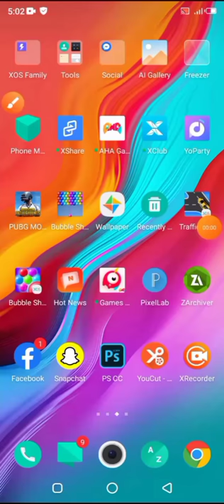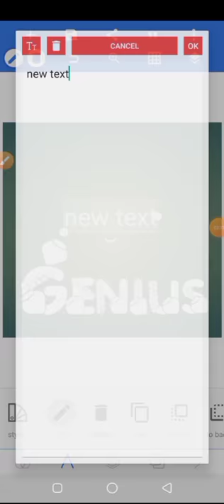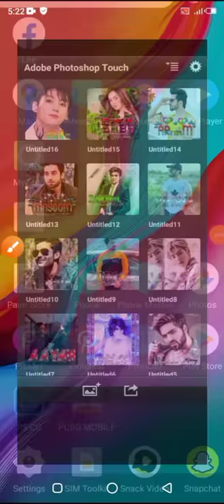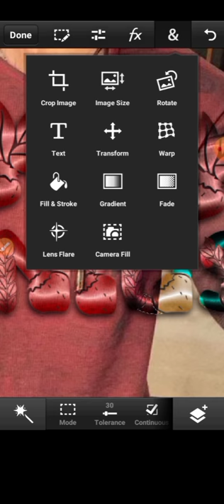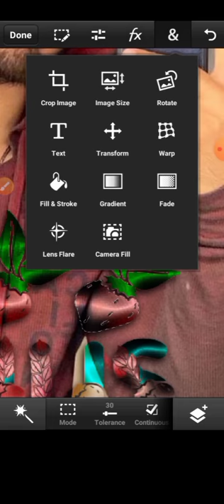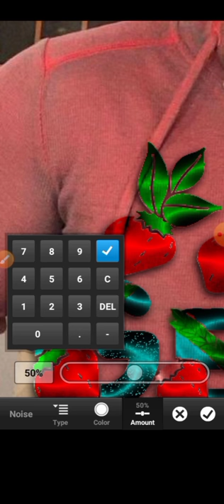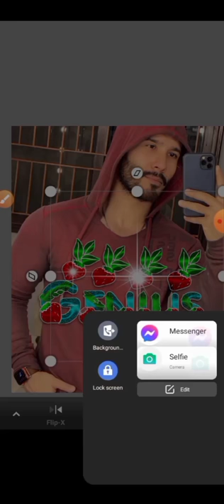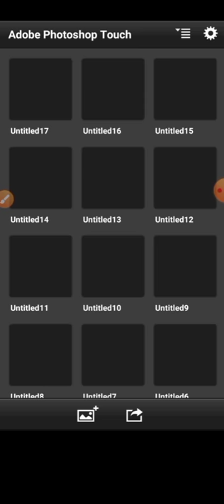glass font editing New strawberry 🍓 style glass font name editing how to make PS CC Pixellab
I am Arham edits. I will teach you how to eidt photos and videos by pixleb, pc touch, lightroom, photoshop, picart, photopia, snapseed and auto disk. Also teach editing through all apps. deimond glass fonts multi color glass fonts Xtylish glass fonts Ps touch glass fonts glowing glass fonts. Pixlab glass fonts toolwiz editing video iner line color glass fonts.
 new glass font name editing Pixlab and PC touch 2021 Arham
 new glass font name editing
Pixlab and PC touch 2021 Arham

Dosto me hun Arham editx 💕💕

dosto jis bhe dost ko glass fonts sekhna hy to nichy video link hy dekh sakta hy
thanks for spot
thanks for giving time

______________________________________ Dosto me hun Arham editx 💕💕 ap sub ko agr video pasnd ati h to subscribe Kia kren take humy PTA chly ap sub ki video pasnd ati hy💞💞 ____________________________________________ dosto jis bhe dost ko glass fonts sekhna hy to nichy video link hy dekh sakta hy _________________________________________ thanks for watching time thanks for spot thanks for giving time _____________________________________________ New  💞💕Don't forget to like comment share And SUBSCRIBE 💕💞 Likes👉 Comments👉Share💕 newmulticolorglassfonts lnerlinecolorglassfonts xtylishglassfonts greadintglass embossglassfonts pixlabglassfonts newtrandingglassfonts 💞💕Can hit 50 LIKES💕💞 💕 1COMMENTS ✍️✍️ 1 SHARE Thanks to all friends 💕💞🥰🥰